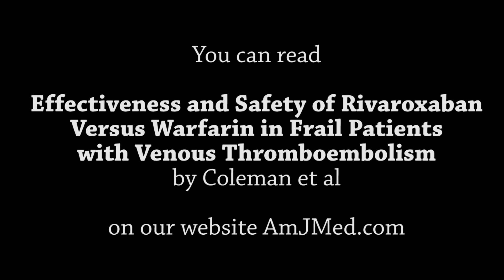Rivaroxaban vs Warfarin in Frail Patients with Venous Thromboembolism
Are new anticoagulants like Rivaroxaban as safe and effective as Warfarin? In this video, AJM Editor-in-chief Joseph S. Alpert discusses findings from " Effectiveness and Safety of Rivaroxaban Versus Warfarin in Frail Patients with Venous Thromboembolism by Coleman et al, which is in the August 2018 issue of the American Journal of Medicine.